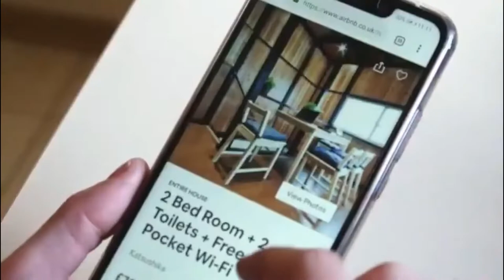The Real Secret to Streamlining Your STR Operations with Breezeway Founder Jeremy Gall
Growing businesses need automation and systems to ensure productivity. People always ask me what systems to use to simplify and make their short-term rental operations efficient, so I'm bringing the CEO of Breezeway, Jeremy Gall, to the show! Breezeway is one of the vendors that I trust and if you don't know them, you need to listen to this episode.

Guest's Bio
Jeremy Gall is a serial entrepreneur with a history of delivering great software products to vacation rental operators over the past fifteen years. In 2006, Jeremy founded FlipKey, where he was responsible for all professionally managed inventory, and grew the platform into one of the world’s largest vacation rental businesses before TripAdvisor's acquisition in 2013. Jeremy is currently the Founder & CEO of Breezeway, a property care and operations platform that helps coordinate, communicate, and verify detailed work and service. Started in 2016, Breezeway’s software and mobile apps helped thousands of short-term rental managers and hospitality operators increase their operational efficiency, eliminate hours of manual work, and boost service revenue. Jeremy has been featured on the Today Show, discussing vacation home rental safety and promoting quality standards for the vacation rental industry. An avid traveler and vacation rental advocate, he regularly contributes to VRM Intel and other travel industry publications.